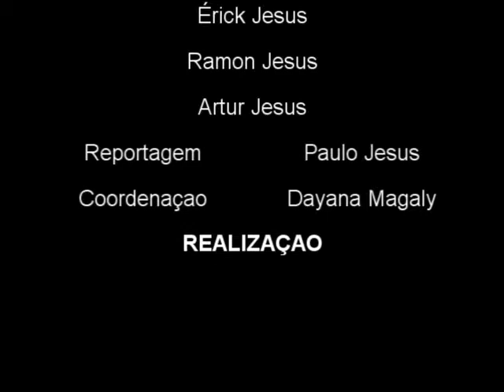Homenagens by X-COMBAT